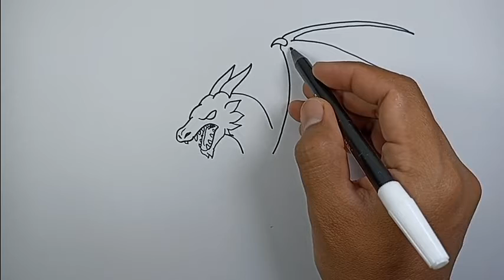How to draw a dragon step by step for beginners | Super Simple Drawings